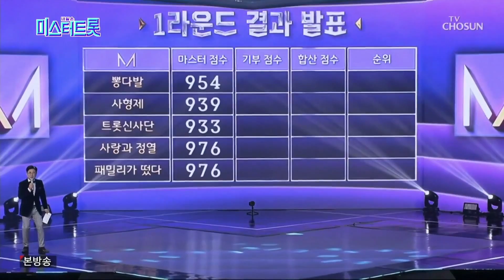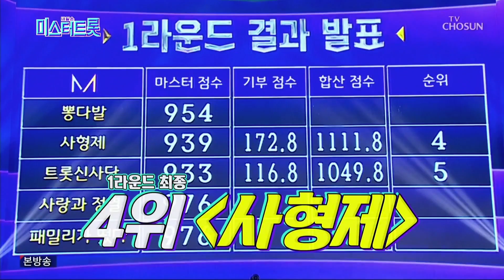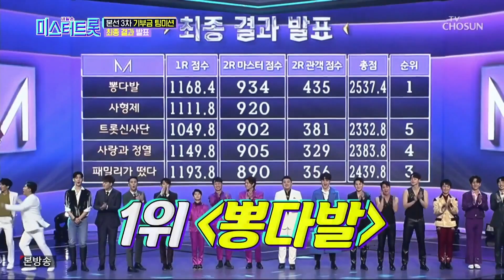미스터트롯 8회 몰아보기 l 반전에 또 반전?! 이제는 ‘에이스 대첩’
팀의 명운을 걸고 출전한 '에이스'들인 만큼 상상하지 못한 무대를 꾸며낸다.
모두의 입을 떡 벌어지게 만든 무대! '에이스 대첩'

“에이스전으로 팀의 운명을 바꿀수도 있겠다”
“한 치 앞을 알 수 없게 됐다”
마스터들의 극찬이 쏟아진다!